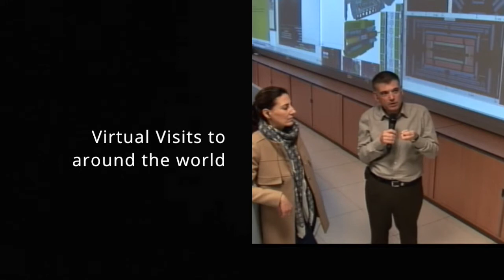Trailer ATLAS Virtual Visits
A short introductory video about what ATLAS Virtual Visits are and how many places we've connected to